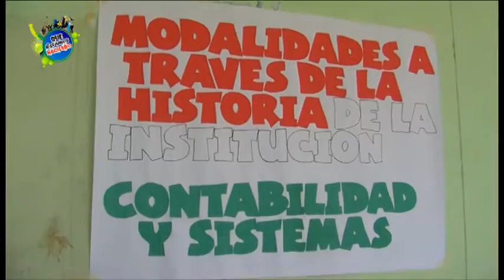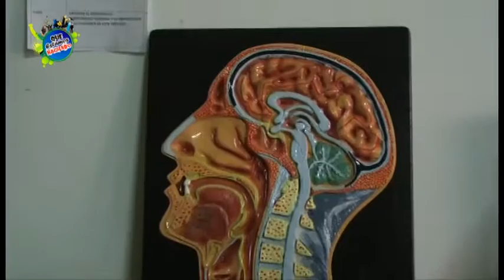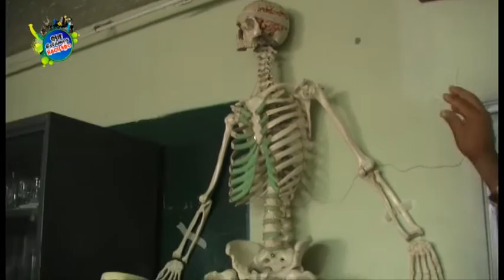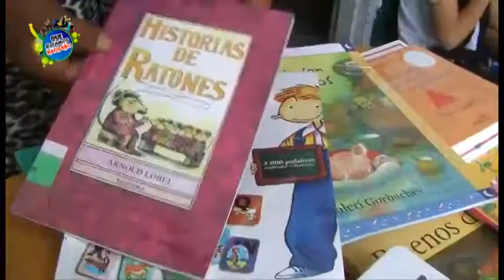QUE ESTAMOS HACIENDO/SEMANA CULTURAL IEELS /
QUE ESTAMOS HACIENDO PROGRAMA
SABADO: 2:00 PM
CANAL 2 TV ANDALUZ Y TECNO FILMS PRODUCCIONES
CABLE:PARABÓLICA COMUNITARIA ANDALUCÍA